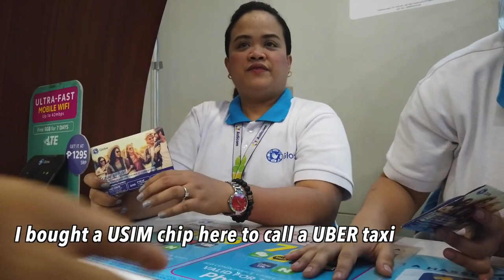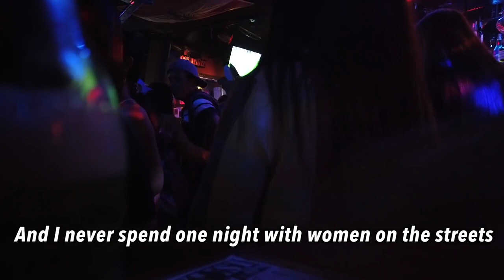Philippines Nightlife of Manila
Philippines Nightlife of Manila philippines manila nightlife philippines Nightlife of Manila